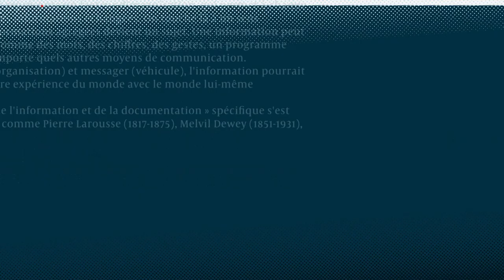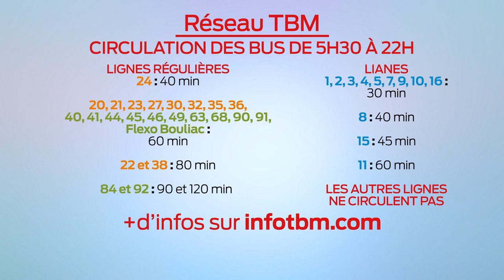Covid-19 : Édition Spéciale 18h - Mardi 14 Avril